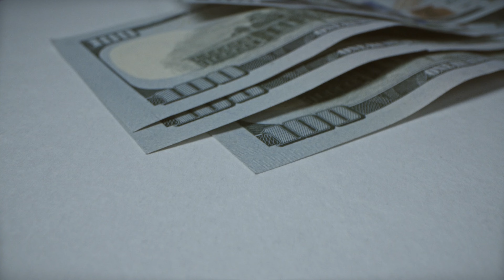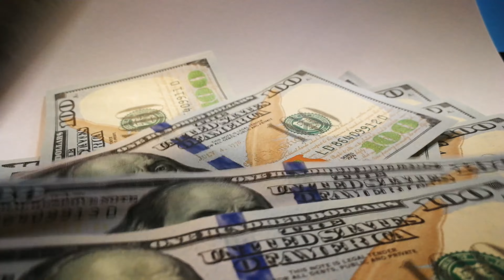Bassdropkeys - Grind Til I Shine [Prod. By @MedoBeats]